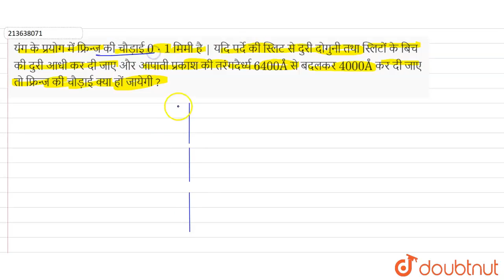यंग के प्रयोग में फ्रिन्ज की चौड़ाई 0 cdot 1 मिमी है | यदि पर्दे की स्लिट से दुरी दोगुनी तथा स्लि...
यंग के प्रयोग में फ्रिन्ज की चौड़ाई 0 cdot 1 मिमी है | यदि पर्दे की स्लिट से दुरी दोगुनी तथा स्लिटों के बिच की दुरी आधी कर दी जाए और आपाती प्रकाश की तरंगदैर्ध्य 6400 Å से बदलकर 4000 Å कर दी जाए तो फ्रिन्ज की चौड़ाई क्या हों जायेगी ?
Class: 12
Subject: PHYSICS
Chapter: तरंग प्रकाशिकी
Board:Madhya Pradesh Board

👉 Have Any Query? Ask Us.